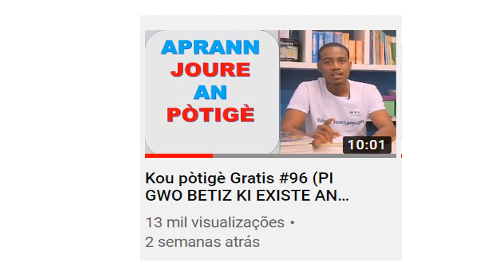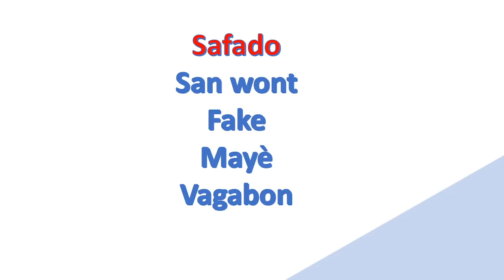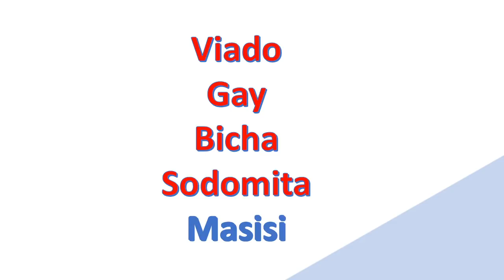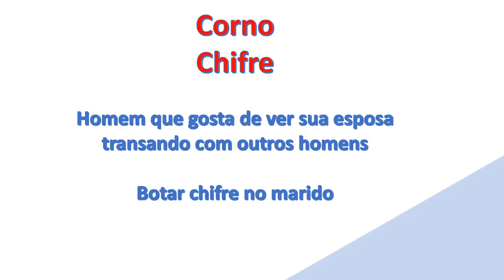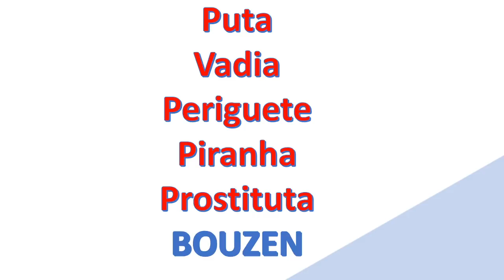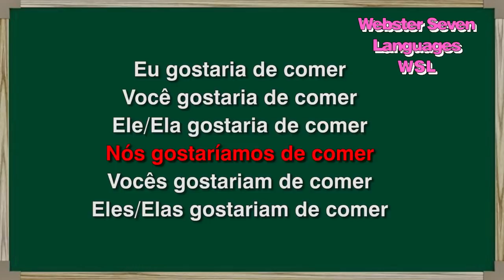Kou pòtigè gratis #117 (BETIZ KI PI SAL AN PÒTIGÈ)